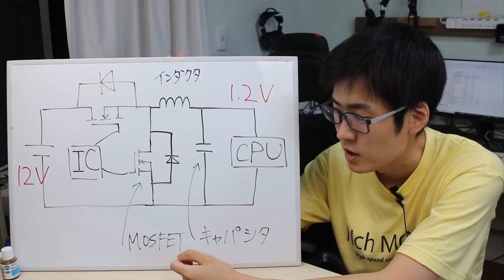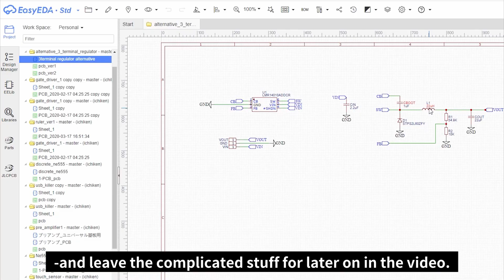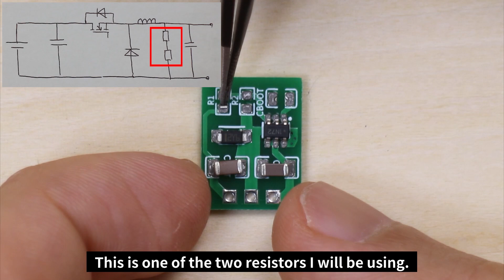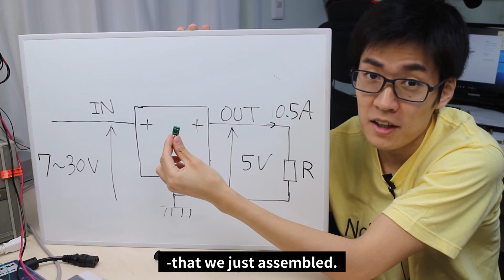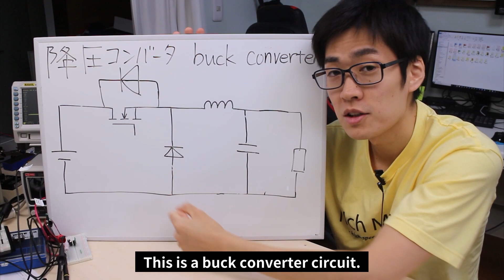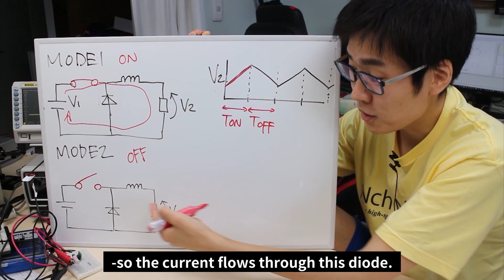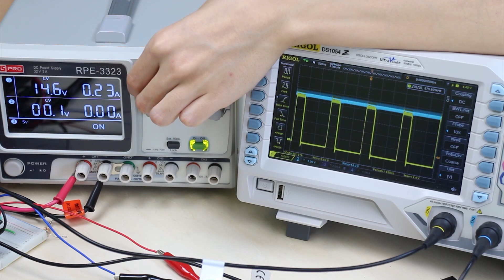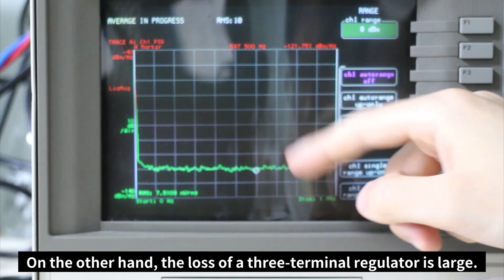Making a small switching regulator. How it works. Buck converter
I made a small size buck converter.
It can be used as a linear voltage regulator without power loss, but with switching noise.